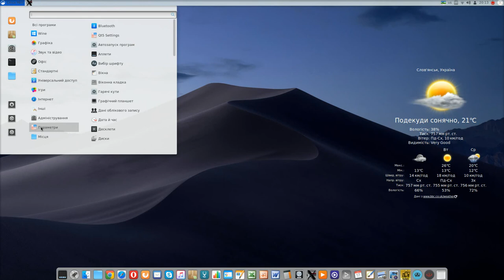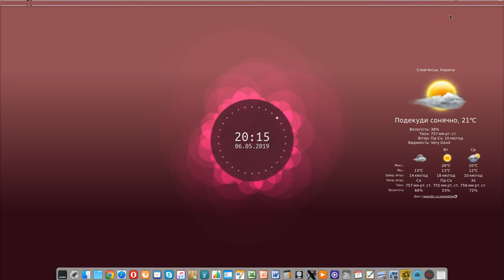Linux Mint19 1 Tessa Cinnamon деякі експеременти з оболонкою :)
Деякі експерименти з оболонкою оточення робочого столу Linux Mint19 1 Tessa Cinnamon  підключення оформлення у стилі Mac iOS.
Некоторые эксперименты с оболочкой окружения рабочего стола Linux Mint19 1 Tessa Cinnamon  по подключению оформления в стиле Mac iOS.
Some experiments with the Linux Mint19 1 Tessa Cinnamon desktop environment for connecting the Mac iOS style design.